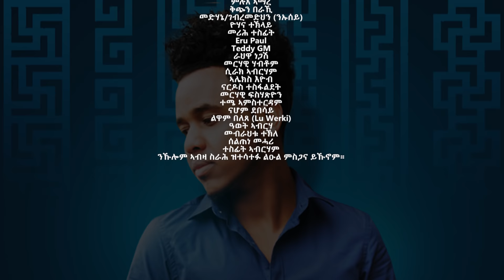Mahray Abraha - Qorire - New Eritrean Music 2020 (Official Video)